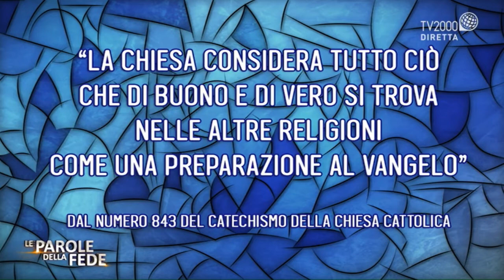Le parole della fede - 6 Novembre - La verità degli altri